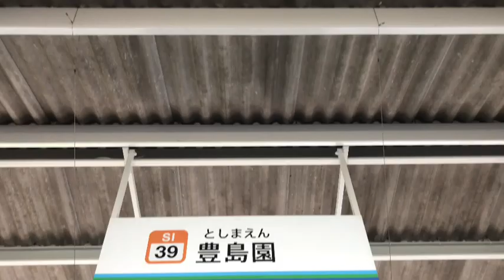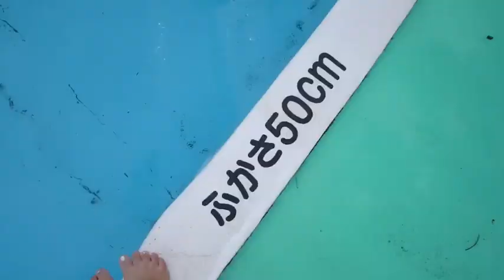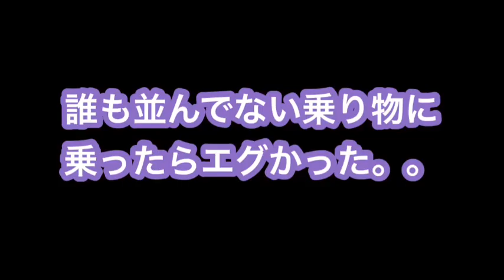顔までずぶ濡れ！本気出しすぎてポロリ！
豊島園に行ってきました！！
1人ガチでバタフライ泳ぎます！！（笑）
そして映えたすぎて本気で遊んだらポロリ！！ww

二人のハイなテンションをどうぞご覧ください（笑）